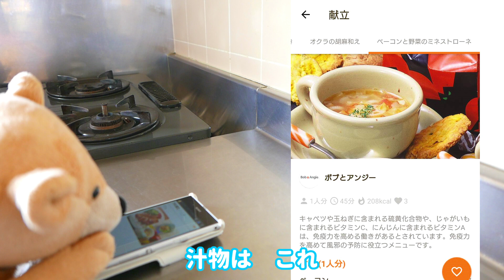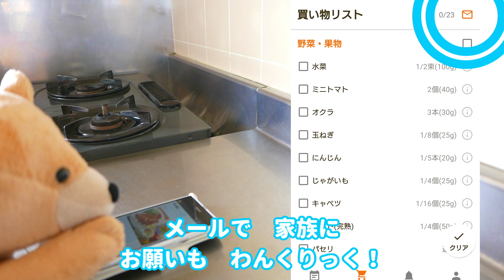くまでもできる 簡単お料理アプリ タベリーさん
※タベリーさんのご依頼で作らせて頂いた単発の動画になります。
簡単献立アプリタベリーさんの紹介動画です。

【アプリ　インストール】

【タベリーさんポイント】
・豊富なメニュー
・レシピの分量も人数で自動計算
・お買いものリストはチェック式
・ワンクリックでお買いものメール
・献立のスケジュール

とても便利なアプリさんでした。
お料理レシピも分かりやすくとても美味しかったです。

一度Youtube風な楽しい動画を作ってみたく、
小さな子向けのような動画にしてみました。
以前もこのような動画も投稿をしておりましたのですが
Youtubeではいつもと雰囲気が違い驚かせてしまいましたら誠に恐縮です。

またタベリーさんのご担当者様に今回とてもご親切にして頂き、大変有り難く思っております。
タベリーさんの魅力が少しでもお伝えできましたら嬉しいです。